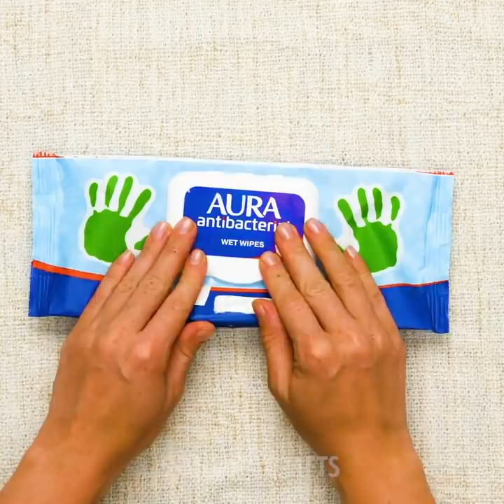35 MUST KNOW SUMMER HACKS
How to get into the summer spirit

In this video, I bring to you some cool summer hacks that will help you have a great time during this magical period.
- To avoid sand getting stack on your skin, fill a sock with some baby powder and wipe your skin with it.
- To keep your flip-flop stripes in place, simply add a paper clip at the back of the shoe and voila.
- half fill a bottle with water and place it laying down in your freezer. Then, fill the rest of it with cold water and it will stay cold for longer when you are outside
- We show you how to create your own hydration mist using aloe vera juice and cucumbers.

Timestamps:
0:30 - The giant water balloon
2:22 - DIY hydration mist
4:01 - DIY sunscreen stick
5:06 - Amazing summer lifehacks
7:22 - DIY underwater camera
10:23 - DIY beach bed using a towel